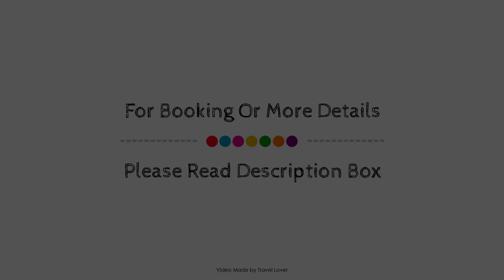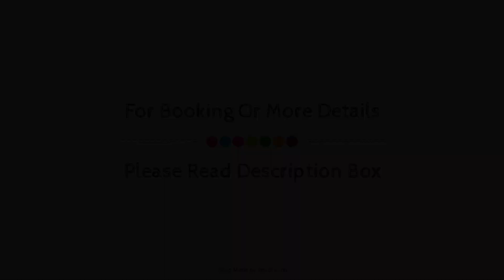Eastwood Hall, Nottingham, United Kingdom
About Property:
Eastwood Hall is perfectly located for both business and leisure guests in Nottingham. The hotel has everything you need for a comfortable stay. Service-minded staff will welcome and guide you at the Eastwood Hall. Each guestroom is elegantly furnished and equipped with handy amenities. Enjoy the hotel's recreational facilities, including fitness center, sauna, indoor pool, tennis courts, garden, before retiring to your room for a well-deserved rest. Eastwood Hall combines warm hospitality with a lovely ambiance to make your stay in Nottingham unforgettable.
Searching For
1. Eastwood Hall - Nottingham
2. Eastwood Hall - Nottingham Virtual Tour
3. Eastwood Hall - Nottingham Rooms
4. Eastwood Hall - Nottingham Amenities
5. Eastwood Hall - Nottingham Videos
6. Eastwood Hall - Nottingham Offers
7. Eastwood Hall - Nottingham Deals
Audio Credit:
Track Title: Blank Slate
Artist: VYEN